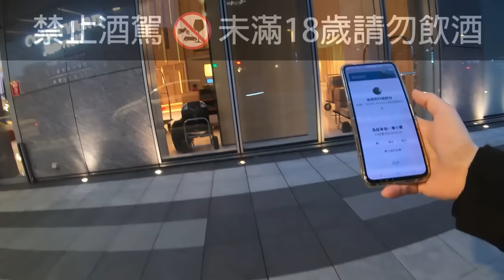美國萬豪來台灣開的國際酒店！在鰻魚面前的我沒極限｜鮑魚自由｜火鍋控必吃｜台北美食｜單人友善店｜大食い bigeater｜大胃王養成中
MJ Kitchen自助餐廳 - 台北國泰萬怡酒店
台北市中山區民生東路三段6號

用餐的價錢為參考用
建議要前往用餐前，先上網查詢價格以及優惠